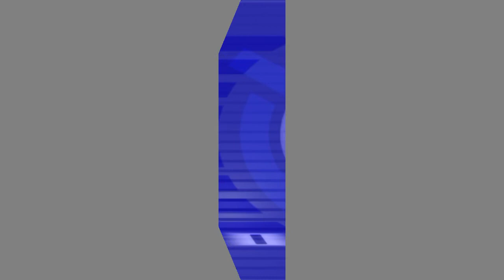MUTHUNGU NIWE UREHAGA MIRIMU (HOW THE WHITES DISTRIBUTES DISEASES IN AFRICAN COUNTRIES